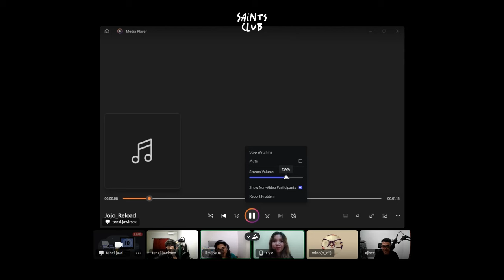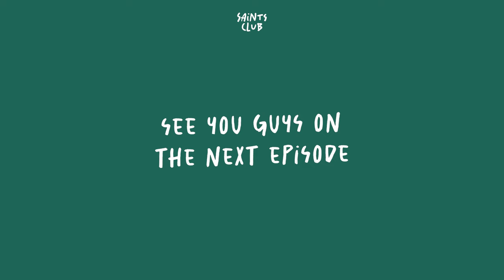MUSISI BARU HARUS MIKIRIN REPLAY VALUE | SaintsClub with RYO and Josua Natanael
Kalian tau apa itu Replay Value? Atau sudah mulai mikirin replay value disetiap karya yang ingin kalian bikin? Episode kali ini kita membahas pentingnya replay value bersama @whereisryo dan @JosuaNatanael , tentunya dengan duo kocak mino dan Jojo.